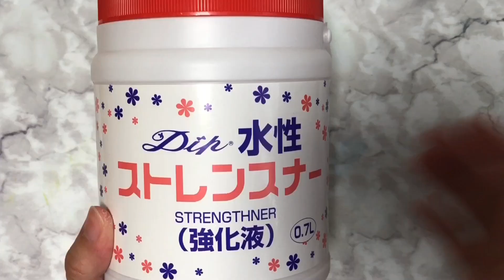#294 ディップフラワー イチゴを作ってみました。ディップアート アメリカンフラワー ハンドメイドです。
今回はディップフラワーでイチゴを作ります。

私が作った作品は、時々ですがメルカリ↓でも販売します。

3D絵の具